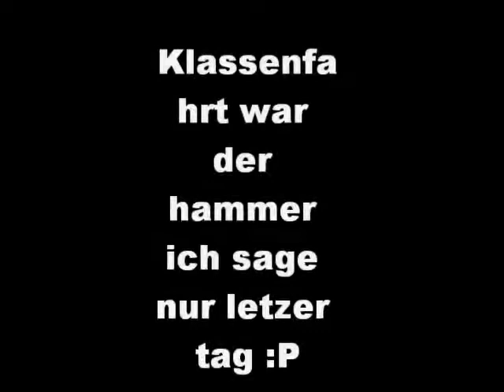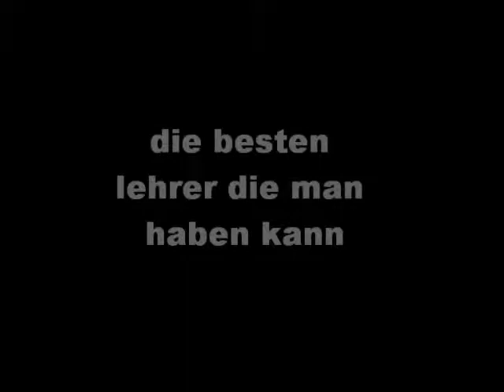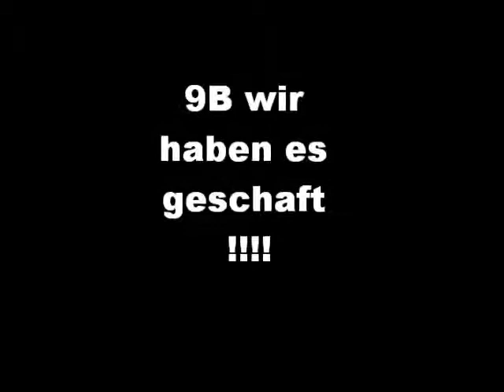Abschlussklasse 2010 9B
Abschluss 2010